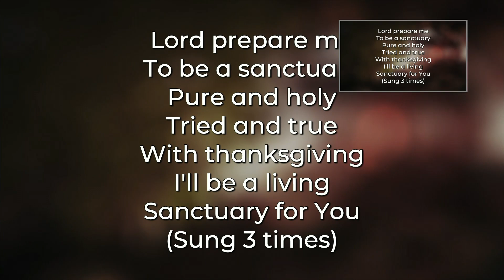Chapel September 25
The Story of Jesus as found in a Sand Dollar. Join us for Chapel!